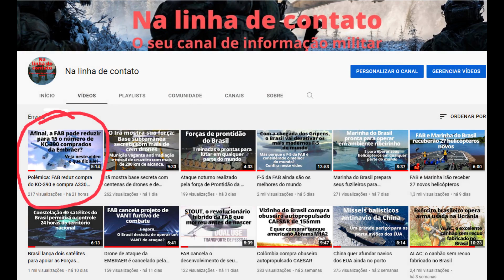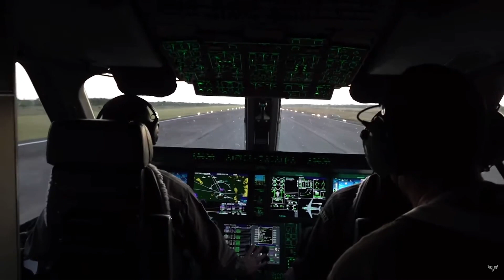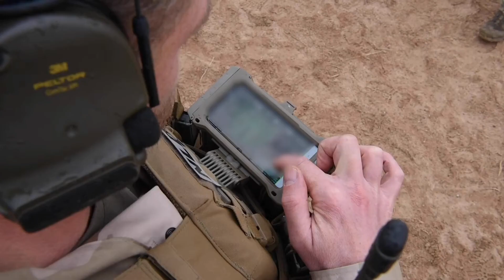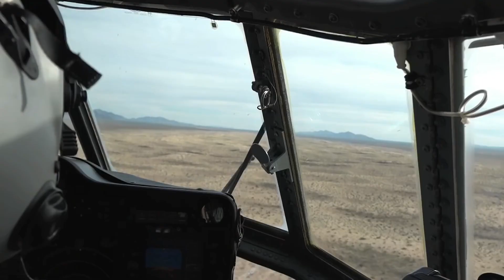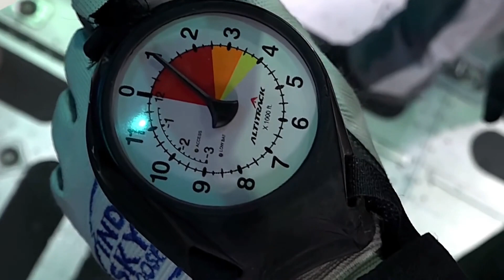KC-390 disputa com Hercules C-130J a final da concorrência na Holanda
A competição holandesa para a aquisição de um aviãocargueiro esta na reta final.
O kc390 da embraer foi declarado um dos dois finalistas, e tem chances reais de se sair vencedor.
Veja neste vídeo mais informações a respeito.
Assista, curta, comente e compartilhe:
"KC-390 disputa com Hercules C-130 J a final da concorrência na Holanda".
Garanto que você irá gostar.

Sua inscrição e seu apoio são muito importantes para nós, pois nos permitirá continuar trabalhando para produzir vídeos ainda melhores.

Créditos:
Miniatura: Créditos Força Aérea Brasileira

Até 00:10h e a partir de 08:52h Crédito USAF, por primeiro tenente Rick Sidorov
A partir de:
00:10h Créditos Na linha de contato
00:24h Créditos Força Aérea Brasileira
01:18h Créditos Força Aérea da Holanda
01:34h Créditos Força Aérea dos EUA
01:54h Créditos 11º Brigada Aeromóvel
04:12h Créditos Departamento de Defesa da Holanda
05:13h Créditos Força Aérea da Holanda
05:34h Créditos Departamento de Defesa da Holanda
07:07h Créditos Força Aérea brasileira